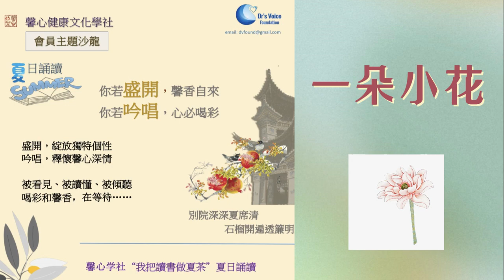《一朵小花》| 我把读书做夏茶| 馨心学社夏日诵读户外活动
2023年8月26日，馨心健康文化学社在户外公园举行“我把读书做夏茶”的户外诵读活动。朗诵 分享 Weihua